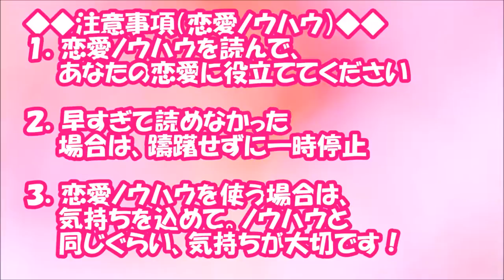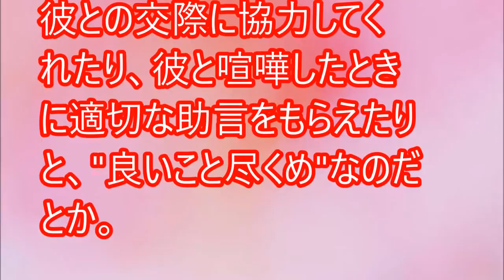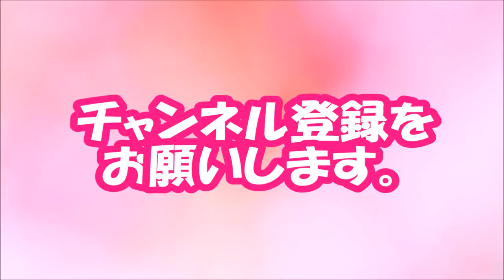【閲覧必須！】ほんと？父親似の男性をゲットすると「幸せになれる理由」【相互登録2016】